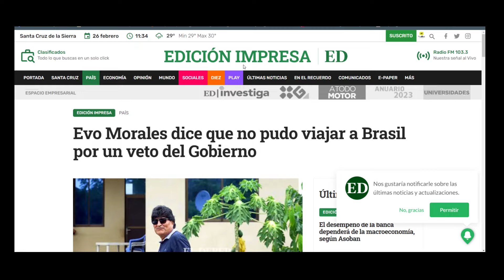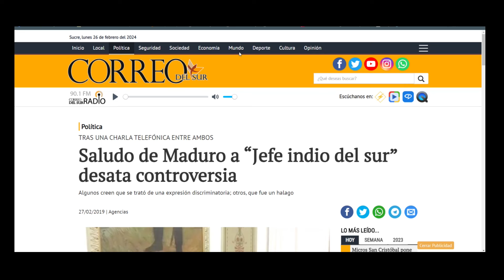Carlos Valverde en la red Noche/2 - 26 febrero 2024